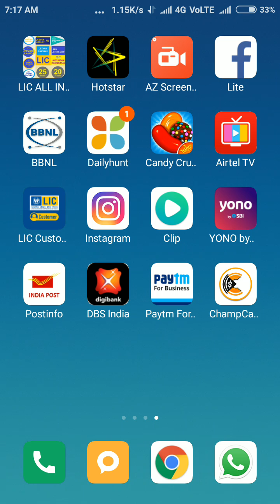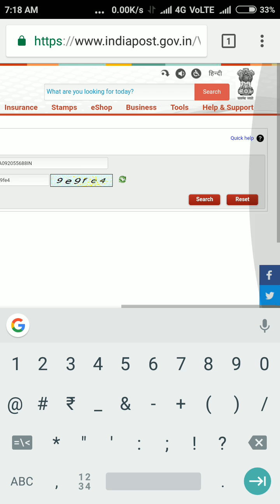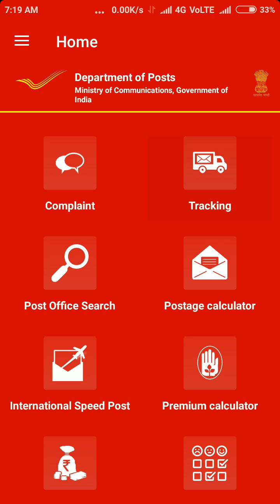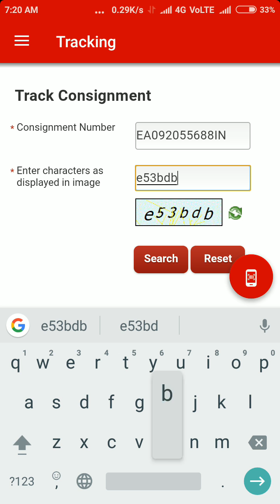भारतीय डाक की Speed Post कहा तक पहुंची कैसे पता लगाये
speed post tracking kaise Kare dekhe video me

शेयर मार्केट से पैसे कमाने के लिए डीमेट अकाउंट खुलवाने के लिए यहा क्लिक करे

कुछ नया सिखने के लिए एक बार हमारी वेबसाइट जरुर देखे

About : HindiMeinternet.Com is a YouTube Channel in this youtube channel you get computer and internet ralated Hindi Video